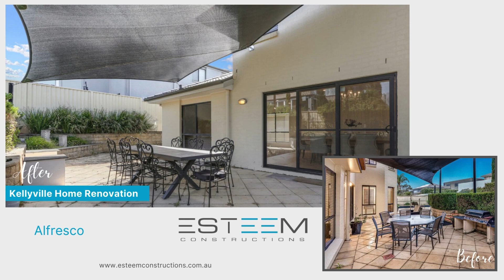Stunning Home Transformation in Kellyville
Discover how we transformed this Kellyville home into a sanctuary of serenity. ✨

Inspired by French Provisioning, witness the magic of this major renovation project. 🏡

Seek inspiration for your own dream home transformation - watch now! 💫